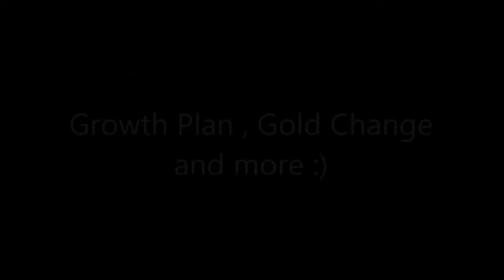Ninja Classic/Unlimited Ninja/Anime Ninja-Lvl 110 ,Gold Change ,Growth Plan 60k, and more by Razoor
Fanpage (PL,ENG):
Facebook Group (PL,ENG):
1. NSTY - WERK [Bass Boosted]
2. BeganieBeatz - Tango Down
3. ADRIMAN - 22 Nights (Original Mix)
4. Caravan Palace - Lone Digger
5. Marshmello - Alone (Official Music Video)
6. Elektronomia - The Other Side